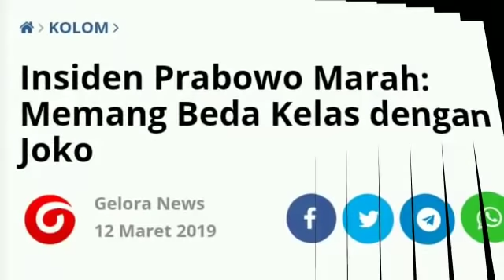PRABOWO M4RAH! SENYUM JOKOWI;TEGAS PADA KETDKADILAN,PILPRES 2019,SANDIAGA MARUF AMIN,DEBAT CAWAPRES;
Tidak perlu heran kalau insiden Prabowo Subianto (PS) memarahi pengawalnya digoreng oleh para pendukung Jokowi. Jangankan sedang marah, Prabowo buang angin alias kentut pun akan dipersoalkan. Jadi, tidak ada yang istimewa dari insiden yang terjadi hari ini (12/3/2019) di Cianjur, Jawa Barat.
Sekali lagi, Pak Prabowo akan selalu spontan melihat sesuatu yang tidak wajar. Itulah yang terjadi siang tadi. Seorang ibu ingin mendekat ke mobil yang membawa Pak PS. Dia ingin bersalaman. Tetapi, petugas keamanan boleh jadi bertindak terlalu kasar terhadap ibu tsb.
Nah, ketika kekasaran ini terjadi di depan mata Pak PS, jangan harap dia akan diam saja. Tidak akan. Apalagi korban kekasaran itu adalah wanita.
Beliau akan langsung bereaksi. Dia tidak akan memikirkan soal citra. PS akan turun seketika itu juga. Memberikan solusi. Atau saran.
Pak PS bukan tipe orang yang masih akan senyum-senyum ketika melihat kezaliman terjadi. Ketika ada ketidakwajaran atau kesewenangan. Dia bukan tipe orang yang pura-pura tak tahu ada kejadian di depan matanya.
Berbeda dengan Pak Jokowi. Jokowi masih bisa senyum melihat rumah rakyat dibuldoser untuk jalan tol. Untuk bandara. Menganggap biasa saja ketika seorang wanita bersimpuh di depan beliau, meminta agar diuruskan soal ganti rugi lahan. Bahkan, boleh jadi Pak Joko menikmati pemandangan orang sujud di depannya.
Sekali lagi, Pak Prabowo tidak seperti Jokowi. Dan, jangan sampai seperti Jokowi. Beliau ini dengan santai mengatakan bahwa dia tidak keluarkan biaya ketika ikut pilkada DKI. Jelas saja. Karena yang membiayai dia adalah Hashim Djojohadikoesoemo, adik Pak PS. Jokowi tidak merasa bersalah.
Jokowi tega dan tegar melihat banyak rumah sakit tutup karena tidak dibayar BPJS Kesehatan. Pak PS tak akan tega. Dia tak akan bisa tidur kalau rakyat mengalami kesulitan.
Jadi, Anda semua para pendukung Jokowi, percuma menggoreng-goreng insiden marah Pak PS kepada pengawal beliau yang berlaku kasar pada warga. Beliau pasti akan bertindak langsung jika menjumpai sesuatu yang di luar batas.
Kalau Anda mau merekayasa insiden serupa secara diam-diam di depan Pak PS, pasti Anda akan mendapatkan rekaman video yang laris untuk diviralkan. Coba saja.
Pak Prabowo tak akan tega membiarkan kesewenangan. Jadi, kualitas kepribadian Prabowo dan Jokowi memang berbeda bagaikan siang dan malam.
Prabowo tak bisa tega, tetapi beliau tegas. Sebaliknya, Jokowi selalu tega dan tak akan pernah tegas.
Jokowi tega membohongi rakyat, tapi tak tegas menghadapi kesewenangan para taipan hitam.